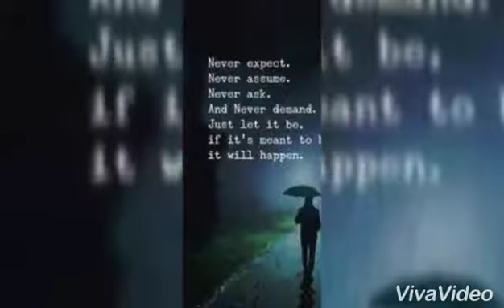Halik sa hangin